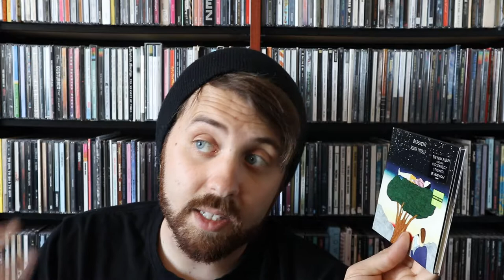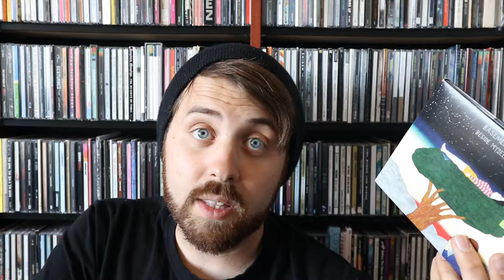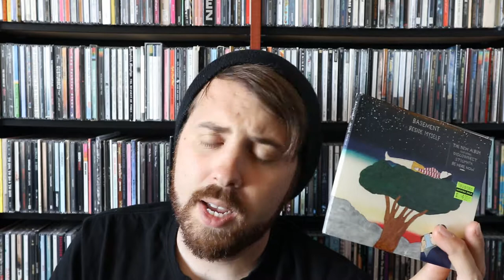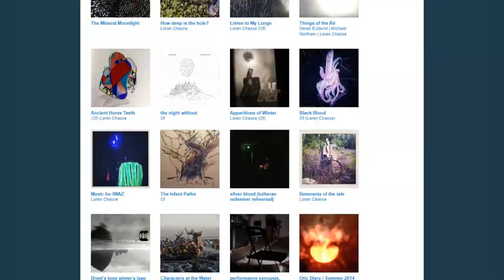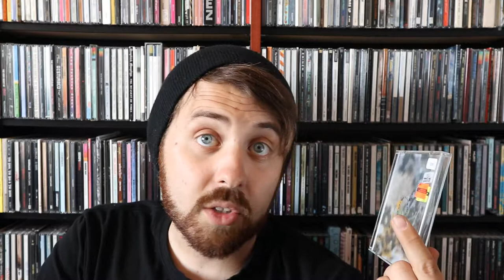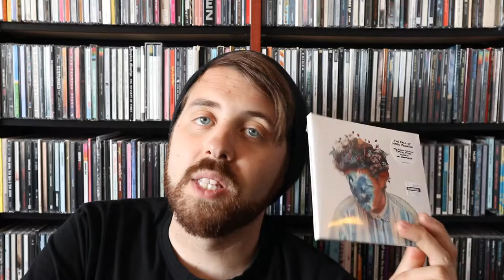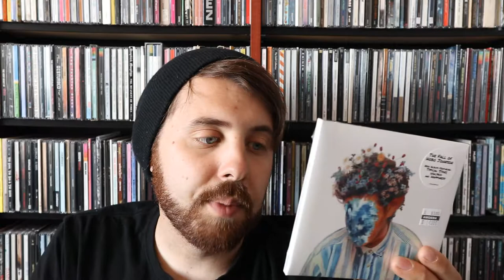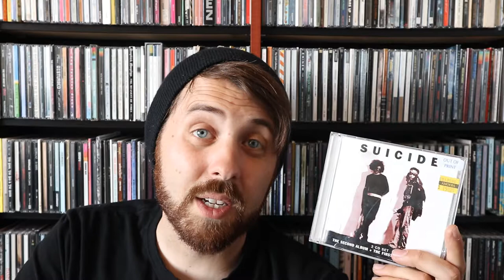New Additions: 9/19/19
This was probably the fastest video I’ve made in a while. The same day I filmed it, I finished about 80% of the editing and completed the rest a few days later. It’d been a minute since doing a new installation of the “New Additions” series but since I found myself home alone on a Thursday, I seized the opportunity.

On a side note, I’m dedicating this video to the late Ric Ocasek who passed away a few days before I recorded this video. Rest in peace, Ric.

OLIN'S PICKS:
1) “Ys.” By Joanna Newsom
2) “Beside Myself” by Basement
4) “The Fall of Hobo Johnson” by Hobo Johnson
5) “The Second Album +The First Rehearsal Tapes” by Suicide

“Bossa Bop” by The Tim Duenas Trio

End Screen Song:
“Gardenia” by Hausu